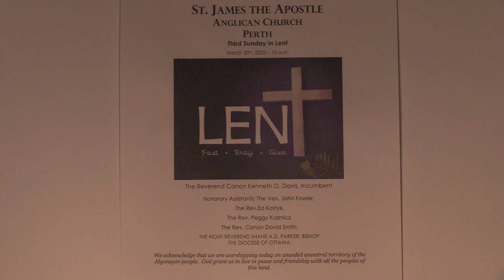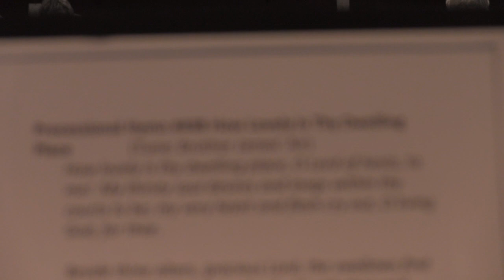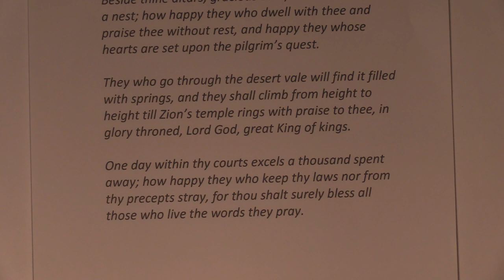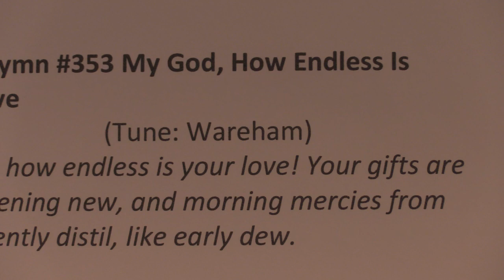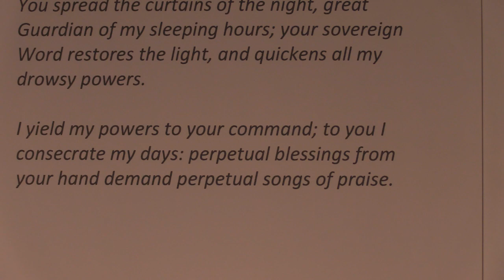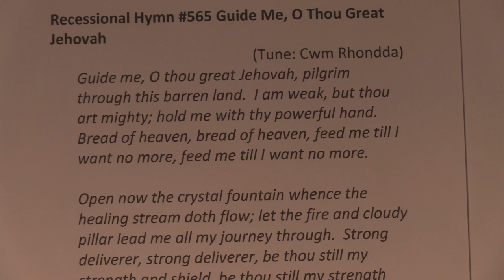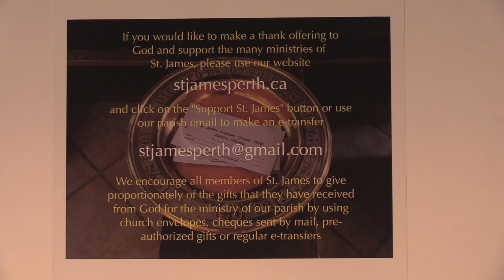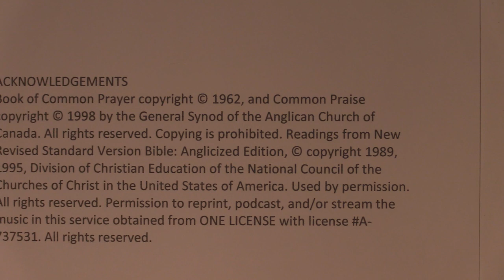St.James Perth Live - Third Sunday in Lent